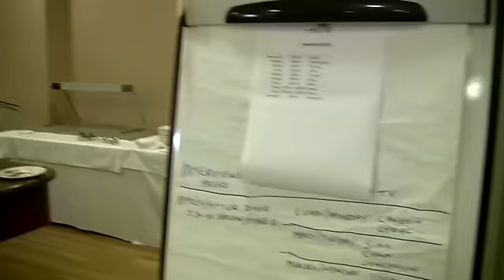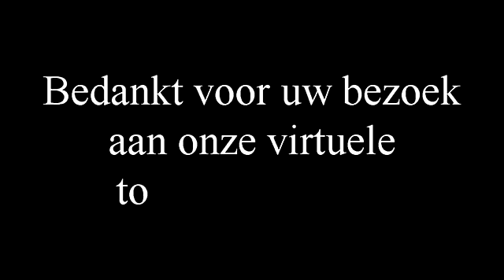KV Oostende winterstage - rondleiding hotel Barcelo in Jerez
Met Yves Vanderhaeghe als professionele tour guide.